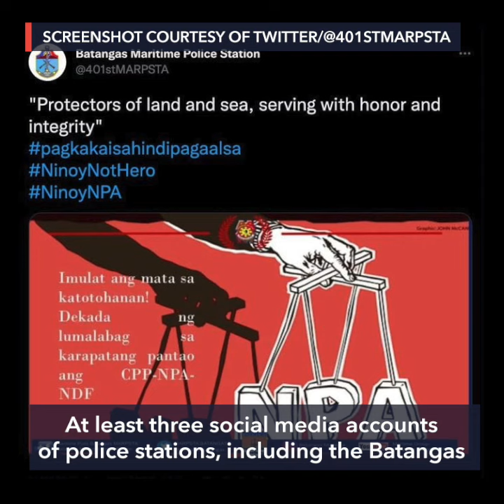Police stations red-tag Ninoy Aquino on his 39th death anniversary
More videos on Rappler Police stations red-tag the late senator Ninoy Aquino on his 39th death anniversary on Sunday, August 21.

Full story Follow Rappler for the latest news in the Philippines and around the world.